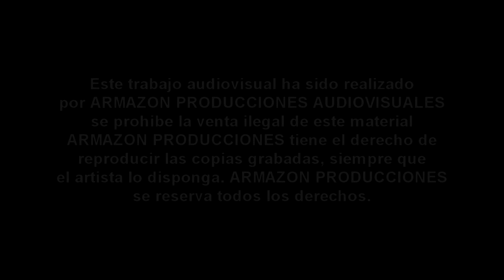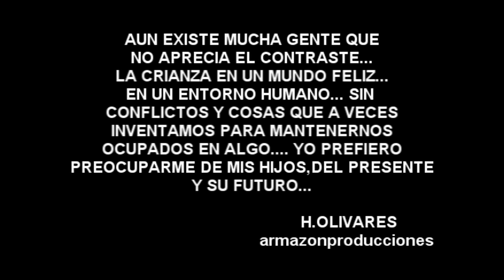POBLACION - PEQUEESCRITORA.m2t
Grabado por armazonproducciones